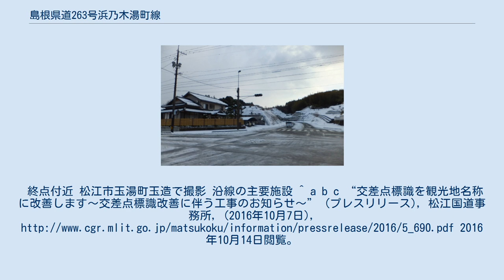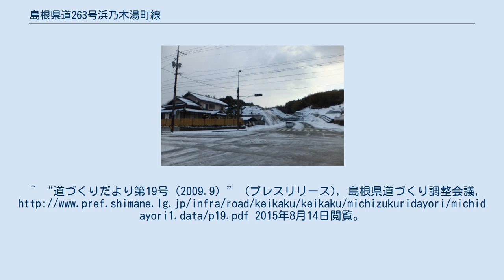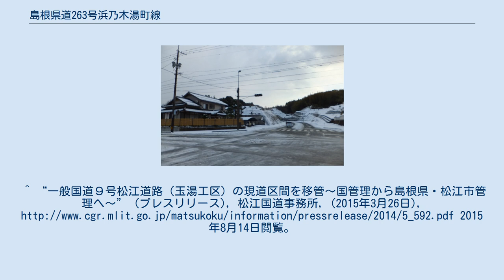島根県道263号浜乃木湯町線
島根県道263号浜乃木湯町線（しまねけんどう263ごう はまのぎゆまちせん）は、島根県松江市横浜町と同市玉湯町湯町を結ぶ一般県道である。
終点付近 松江市玉湯町玉造で撮影 沿線の主要施設 ^ a b c “交差点標識を観光地名称に改善します～交差点標識改善に伴う工事のお知らせ～” (プレスリリース), 松江国道事務所, (2016年10月7日), 2016年10月14日閲覧。
^ “島根県報平成21年8月28日号外第148号” (プレスリリース), 島根県, (2009年8月28日), しまね地域資料 3389, 2015年8月14日閲覧。
^ “道づくりだより第19号（2009.9）” (プレスリリース), 島根県道づくり調整会議, 2015年8月14日閲覧。
^ “島根県報平成24年3月13日号外第22号” (プレスリリース), 島根県, (2012年3月13日), 2015年8月14日閲覧。
^ “島根県報平成27年3月31日号外第68号” (プレスリリース), 島根県, (2015年3月31日), 2015年8月14日閲覧。
^ “一般国道９号松江道路（玉湯工区）の現道区間を移管～国管理から島根県・松江市管理へ～” (プレスリリース), 松江国道事務所, (2015年3月26日), 2015年8月14日閲覧。